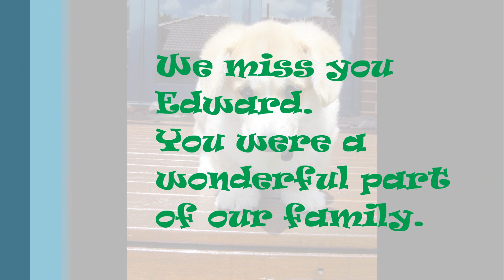Edward the Corgi his life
Adventures and daily life of Edward the corgi dog with his family.